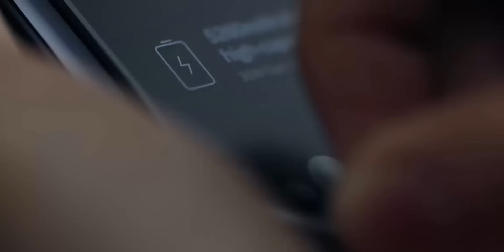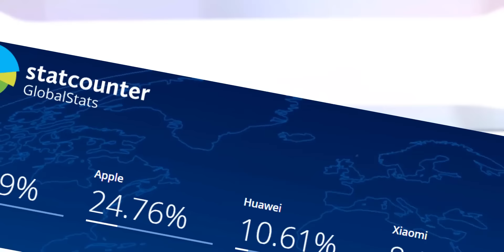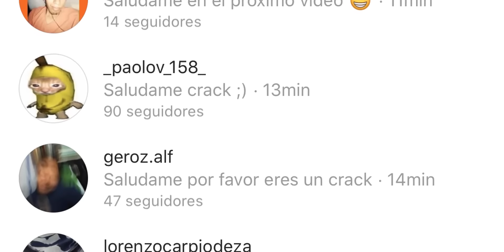ANTES DE COMPRAR UN CELULAR NUEVO MIRA ESTE VÍDEO ¿Cuando comprar un celular al mejor precio?